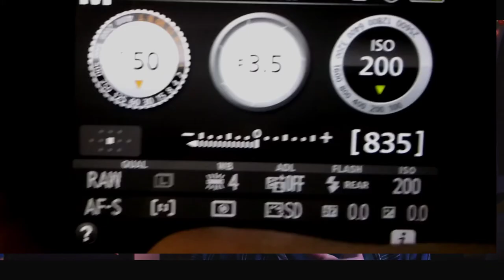RAW x JPG - AJ T2:E9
RAW o JPG? ¿Cuál formato debería usar? En ese video hablaré sobre las diferencias básicas entre los dos formatos.
Segunda temporada de Aprendiendo Juntos, serie dedicada a los fundamentos de la fotografía, para quien está empezando la fotografía desde cero y quieren aprender más allá del modo automático. En esa temporada vamos a abordar: modos de medición de la luz, modos de enfoque, triangulo de la exposición, balance de blanco, histograma, flash integrado, raw x JPGE.